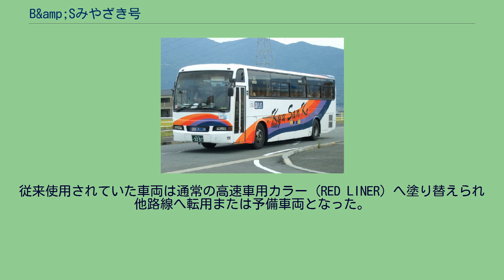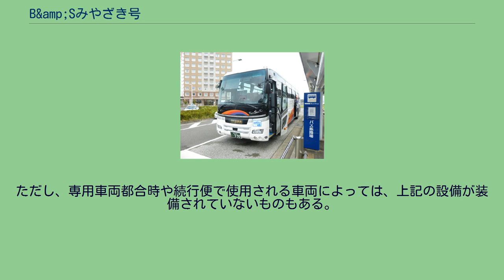B&amp;Sみやざき号